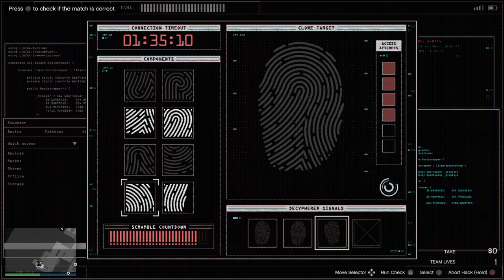Grand Theft Auto V_20240505104645